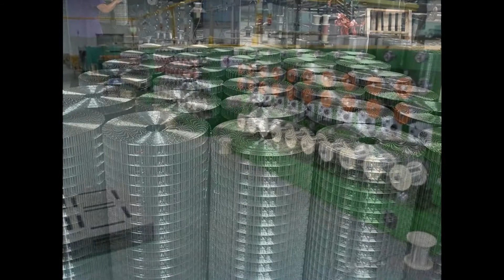high quality stainless steel wire 1kg,1.5kg 2.0kg 5kg 10 kg spool stainless steel wire,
high quality stainless steel wire 1kg,1.5kg 2.0kg 5kg 10 kg spool stainless steel wire 12 yrs factory supplier  0.3mm stainless steel wire for mesh weaving. spool package.hot galvanized 0.3mm spool wire .fine wire,Stainless steel and galvanized fine wire
HEBEI XUANKE TRADING CO LTD.
Skype: selinna988